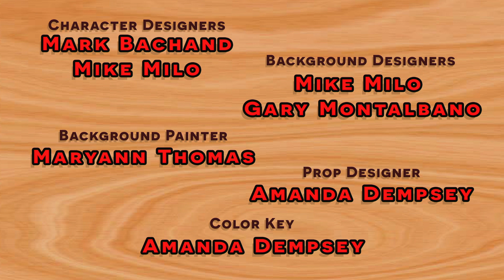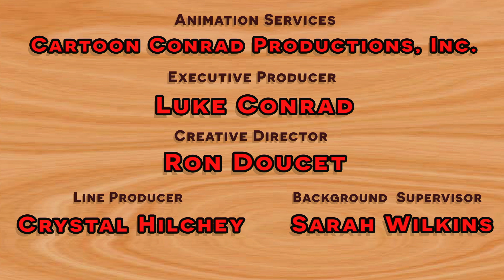A Casa Mal-Assombrada | Pica-Pau | Desenhos animados para crianças | WildBrain em Português